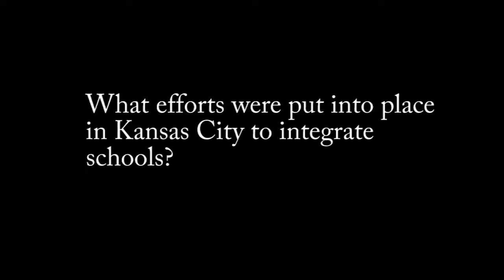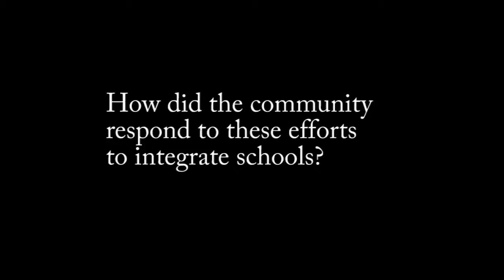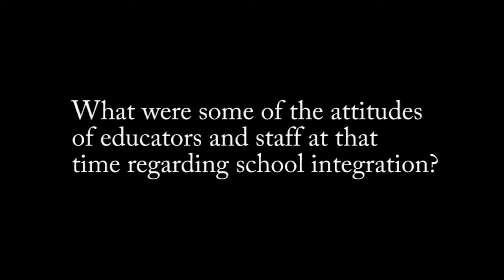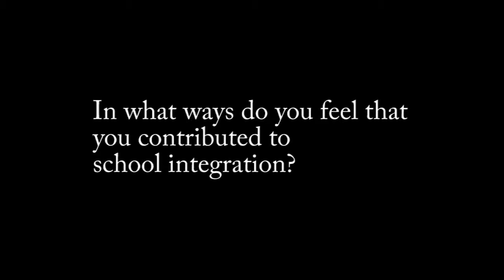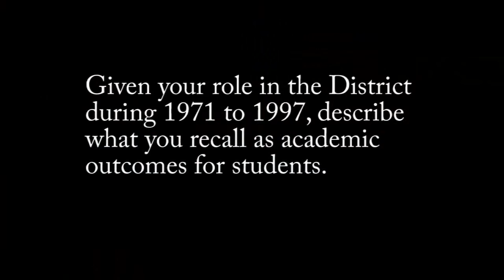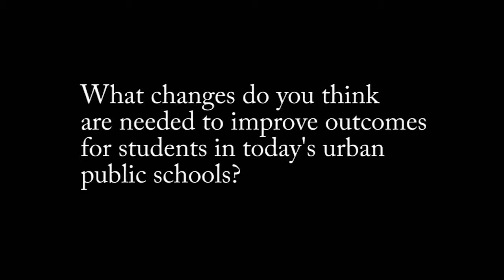Ayanna Bridges - Complete Oral History Interview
Ayanna Bridges attended elementary, middle, and high schools in the Kansas City Missouri School District during the school desegregation period. This interview was conducted on July 6, 2016 at the University of Missouri-Kansas City School of Education.